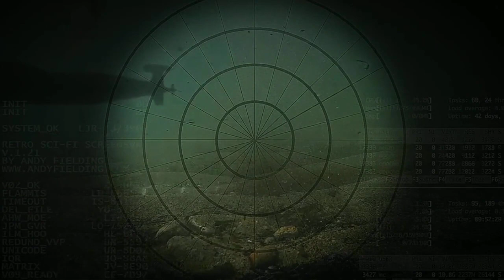ዓለም እንደምን ሰነበተች ከረመች ቆየች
mekoya sheger fm 102.1 mekoya sheger fm 102.1 mekoya ሸገር መቆያ
እሸቴ አሰፋ sheger fm 102.1 mekoya መቆያ እሸቴ አሰፋ sheger fm mekoya
ሸገር ኤፍ.ኤም 102.1 መቆያ እቆቅልሽ ጥያቄ mekoya sheger fm salon tube
Ethiopian Awaze News  Alemneh Wasse Salon Terek , salon tube , amharic book, Ethiopian Audio Book,ትረካ , amharic audio books , tereka , ethiopian history in amharic ,
Pictures and videos in this video
---Creative common pictures and video footage